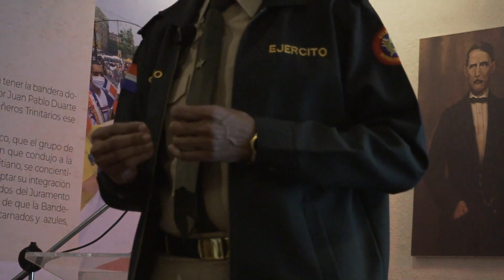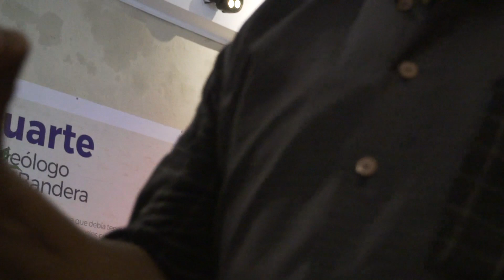CONFERENCIA: Explican beneficios de la Cooperativa de las Fuerzas Armadas para los militares 📖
Con el objetivo de instruir y educar a los miembros de las instituciones militares en el manejo de sus finanzas, fueron expuestos los fundamentos filosóficos, doctrinarios e históricos del cooperativismo, durante una conferencia dictada en el Marco de la Feria Internacional del Libro Santo Domingo 2022.

Los conceptos fueron emitidos por el Presidente del Consejo de Administración de la Cooperativa de Ahorros, Créditos y Servicios Múltiples de las Fuerzas Armadas (COOPINFA), Mayor General Juan José Otaño Jiménez, ERD., quien explicó el funcionamiento de la entidad y los beneficios que otorga para los militares.

Durante su exposición, el Presidente de COOPINFA motivó a los militares asistentes a conocer las facilidades que ofrece la cooperativa para los pensionados y sus familiares, “a fin de que se eduquen, aprendan y fortalezcan sus conocimiento en el manejo de sus finanzas”.

Las palabras de bienvenida a la conferencia estuvieron a cargo del Director de Historia Militar del Ministerio de Defensa, Coronel Sócrates Suazo Ruiz, ERD., quien agradeció al Mayor General Otaño Jiménez ERD., por impartir la conferencia a los soldados y civiles que se dieron cita en el Café con Fe, ubicado en la Calle Atarazana de la zona colonial.

“ᴛᴏᴅᴏ ᴘᴏʀ ʟᴀ ᴘᴀᴛʀɪᴀ"